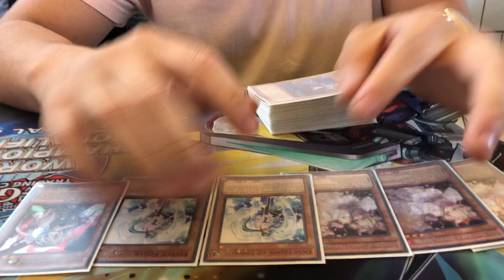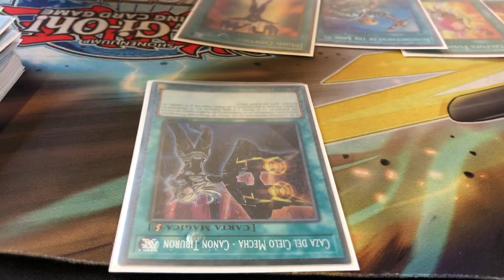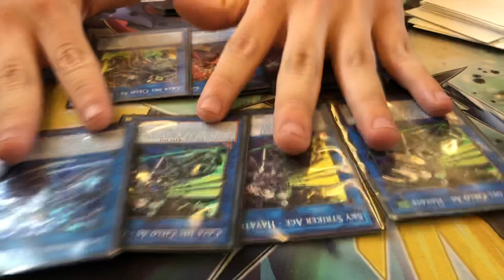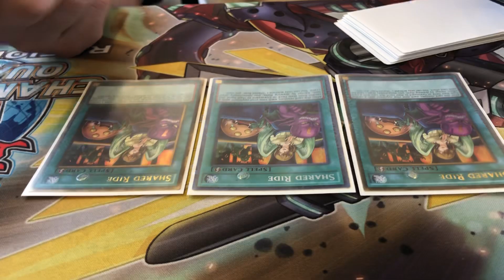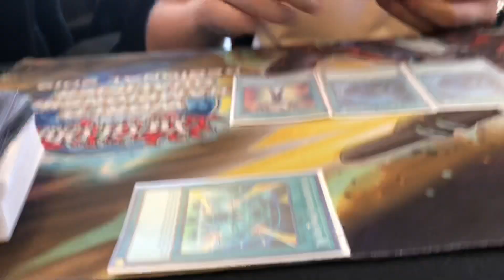YuGioh Regional SAST Winner Jordy Torres Sky Striker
El come serranos le dicen 🤛🏼